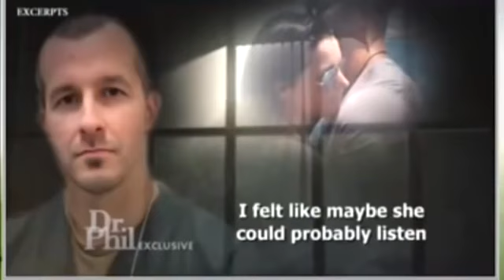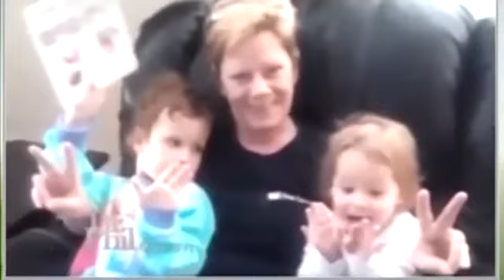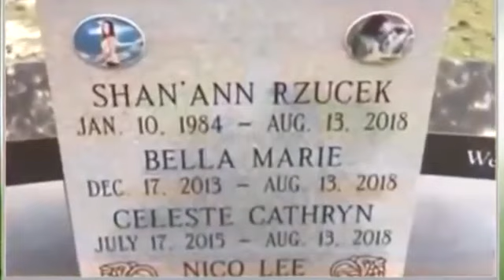Shanann Watt's Family - New Confession Details with Dr. Phil